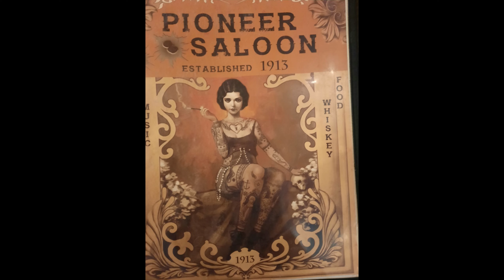Pioneer Saloon Nevada February 2023 family outing day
Great ride with the family out to Goodsprings